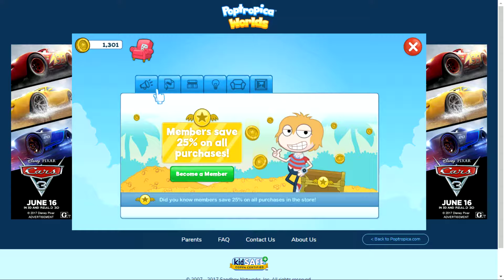Poptropica Worlds: Update 863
Update 863 Came Out Today And Added A Sweet New Poster, New Ad Space And Rearranged The Costume and Decor Store Items!